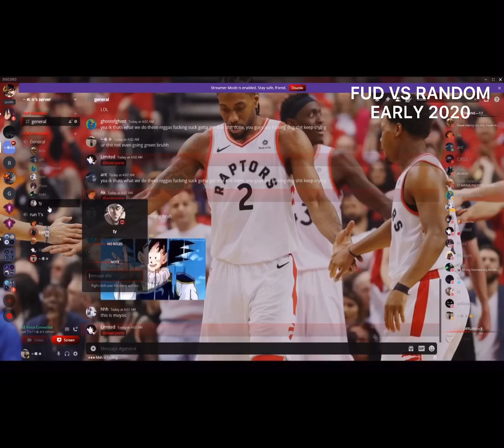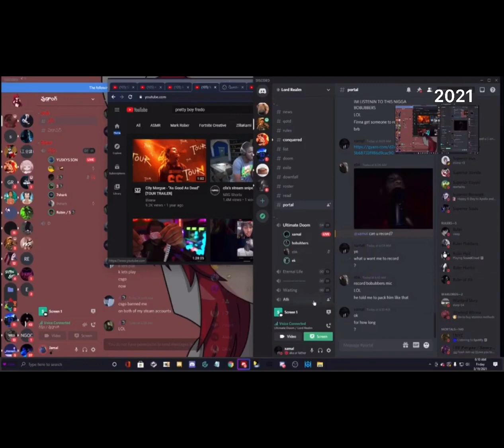THE HISTORY OF STAMINA PACKING.. (DISCORD PACKING)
THROWBACK TO THE OG STAM DAYS OF PACKING

1vamp discord packing,
1 ghost discord packing,
discord packing 46 rebirth,
46 rebirth discord packing,
46 discord packing,
5tro discord packing,
5 trey discord packing,
6vamp discord packing,
77 discord packing,
discord packing 9 rih,
9 rih discord packing